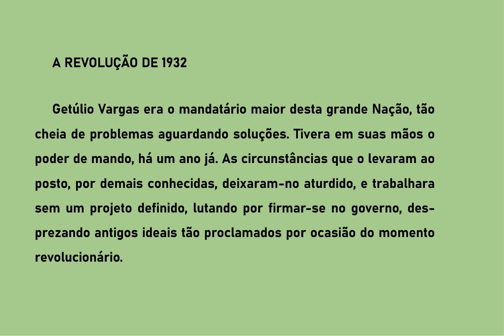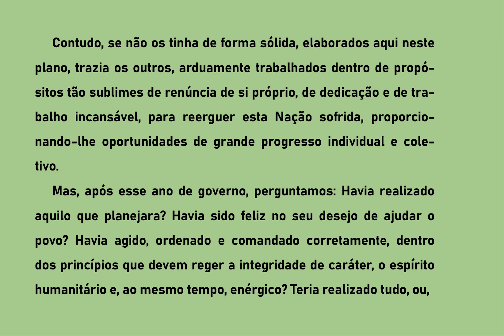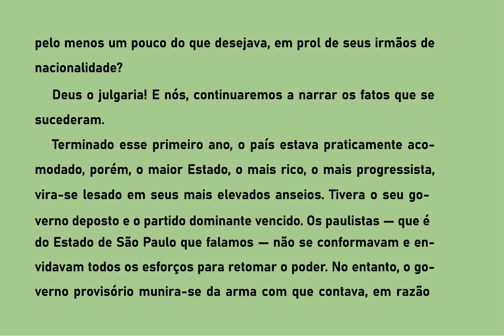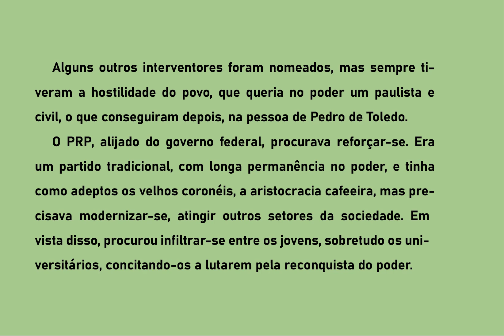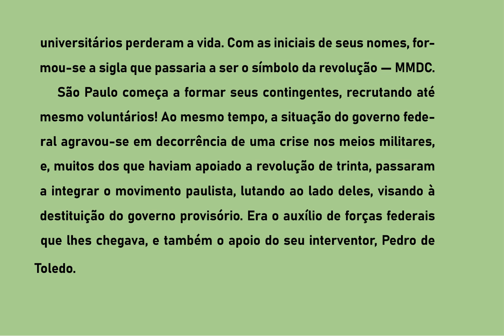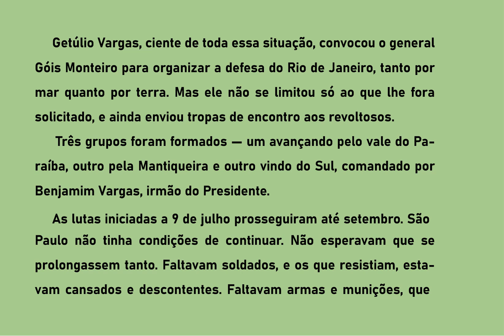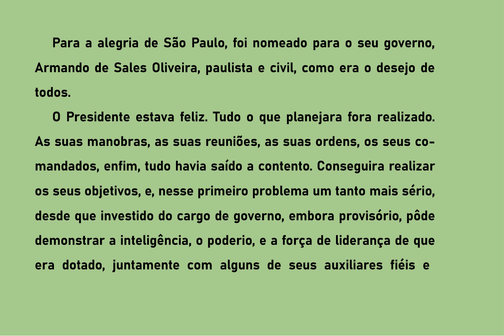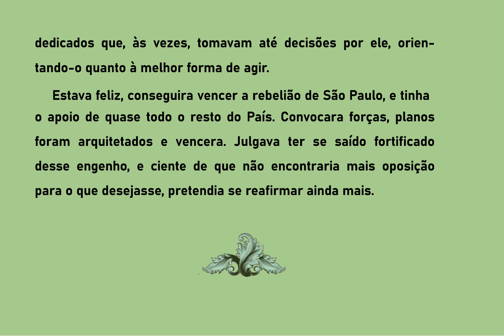03 GETULIO VARGAS EM DOIS MUNDOS - 1A PARTE- REVOLUÇAO DE 1932- AUDIOLIVRO COMENTADO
GETÚLIO VARGAS EM DOIS MUNDOS
É uma obra que percorre importantes e polêmicos fatos da História, da época em que Vargas foi presidente do Brasil. Mas vai além. Descreve seu retorno ao plano espiritual pelas portas do suicídio; o demorado restabelecimento das forças e da consciência, até ser capaz de analisar o encadeamento dos fatos de sua última trajetória terrena, intimamente relacionados com amigos e desafetos de tempos imemoriais.
Ditado pelo espírito Eça de Queirós, a obra surpreenderá o leitor mais familiarizado com a extensa obra deixada pelo grande Eça há quase um século. Palavras do autor espiritual: "Sem querer ser imodesto, muitos apreciarão nosso livro, basta que não queiram encontrar nele o outro Eça de Queirós, que nunca encontrarão. Já pensaste se, após muito ter sofrido, aprendido e me esforçado fizesse uma repetição do que já fiz apenas para agradar àqueles que ficam procurando detalhes para comparar, se nada daquela obra, agora, está de acordo com meus novos objetivos? Por que novamente repetir o que aqui ficou? Por que querer imitar o Eça de então, se o Eça de agora é outro?" Leia o livro, confira os argumentos do autor e julgue você mesmo.